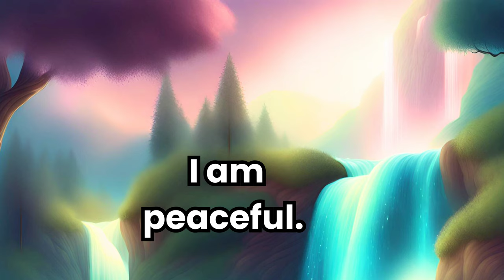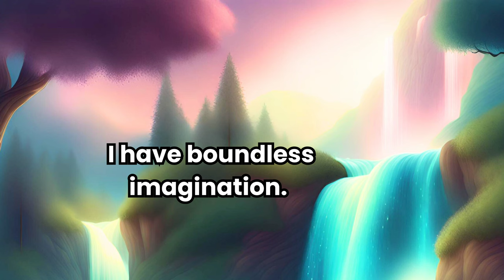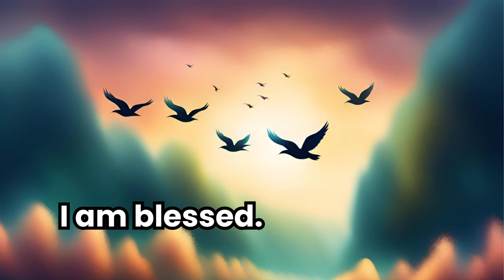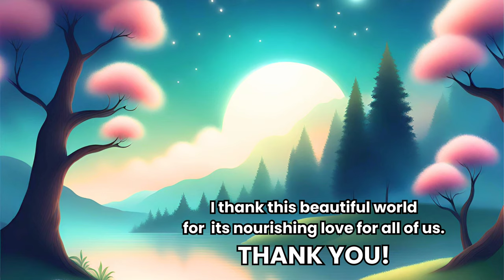Daily Positive Affirmations for Kids | Kids Learning Videos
AI-generated art is used in this video.